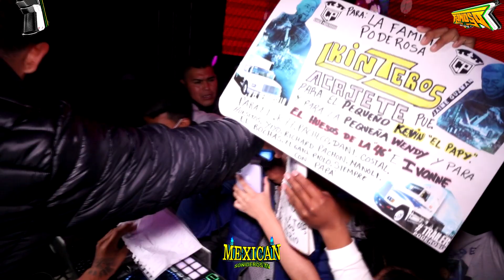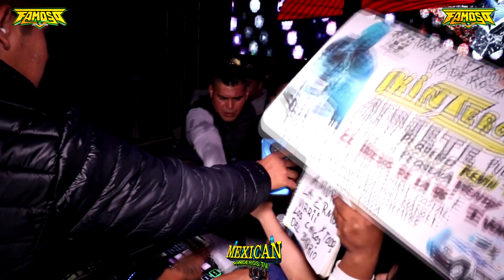🔴ESTRENO PERDIDO POR TI SONIDO FAMOSO🔴 EN TEPULCO ACAJETE 2021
**SONIDEROS MEXICANOS TV**